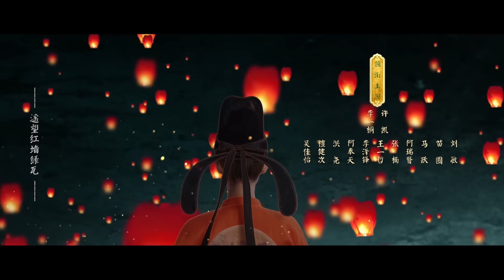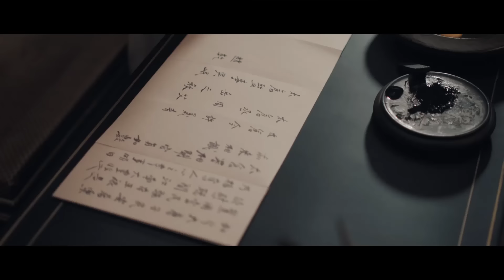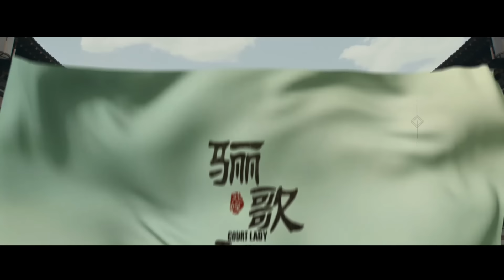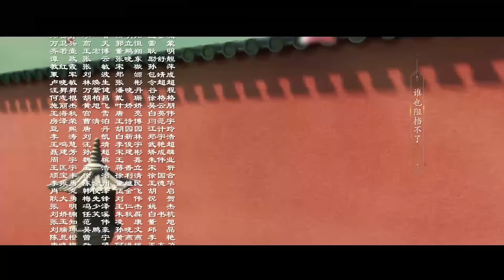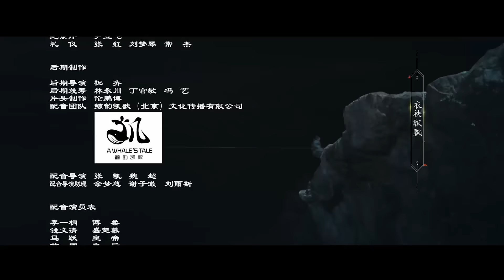[ENG SUB]《骊歌行 Court Lady》EP51：太子被毒害，傅柔楚慕终归于好 | 主演：许凯、李一桐、檀健次 | 欢娱影视